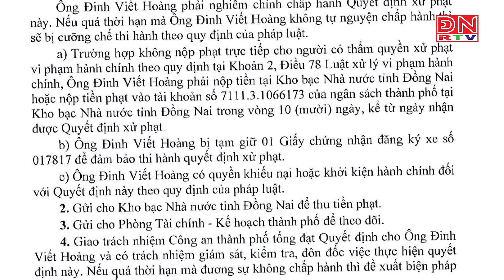XỬ PHẠT CHỦ XE 15 TRIỆU VÌ CHỞ QUÁ TẢI TRỌNG